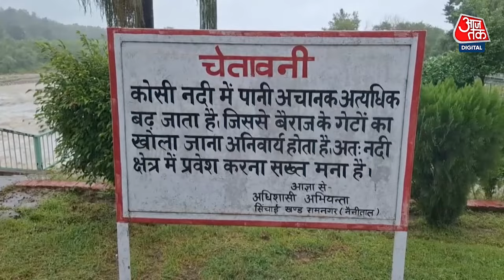Rain Alert: लगातार बारिश से नदी-नाले उफान पर, राज्य में दो दिन और बारिश के आसार | Uttrakhand News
उत्तराखंड के नैनीताल जिले में पिछले 48 घंटों से लगातार तेज बारिश होने से नदी-नाले उफान पर हैं।

जिला अधिकारियों ने बताया कि खास कर कोसी नदी का स्तर काफी बढ़ गया है।